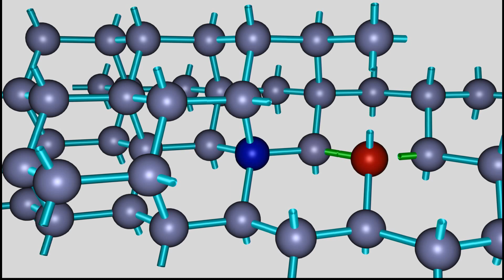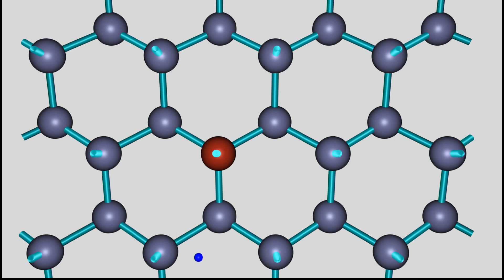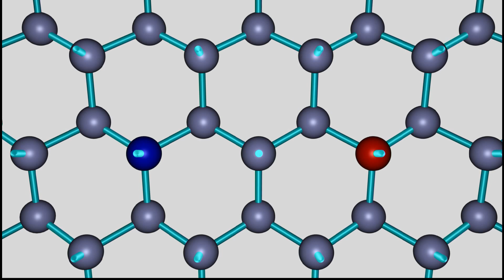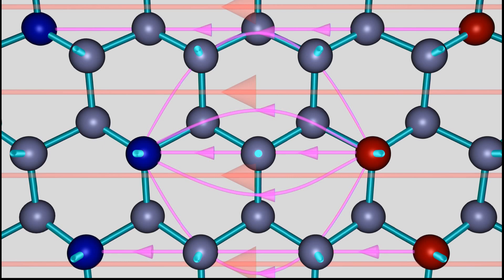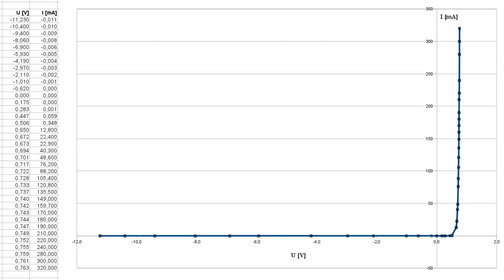pn Übergang bei Halbleiterdioden | Technik Lernvideo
) Das Wichtigste zum Thema pn Übergang bei Halbleiterdioden. Ein Lernvideo aus dem Bereich der Technik, leicht verständlich und anschaulich erklärt. Das Original-Video stammt von und wurde für die Wiederverwendung zugelassen.

Ein p-n-Übergang bezeichnet einen Materialübergang in Halbleiterkristallen zwischen Bereichen mit unterschiedlicher Dotierung. Bereiche, in denen die Dotierung von negativ (n) zu positiv (p) wechselt, kommen in vielen elektrischen Bauelementen der Halbleitertechnik vor. Die Besonderheit des p-n-Übergangs ist die Ausbildung einer Raumladungszone (auch Verarmungszone oder Sperrschicht genannt), die beim Anlegen einer äußeren Spannung Stromfluss nur in einer Richtung zulässt.